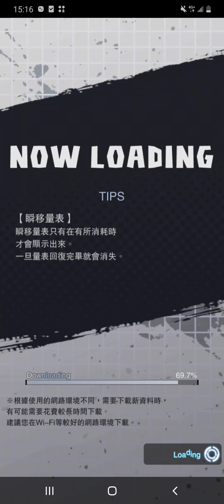七龍珠激戰傳說DRAGON BALL LEGENDSドラゴンボールレジェンズ(M)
1.
My mailbox, any games, I don't have a chat account.

2.
我信箱-任何遊戲,我沒聊天帳戶.防偽,對我8591和郵帳即可.

3.
私のメールボックス,

4.

5.

雷真=killer=賞金獵人=洪進忠
本名=Chinese real name=洪進忠
one people ,not team

killer=(中国語):雷真=(中国の実名):洪進忠
本名(中国語):洪進忠

ほんみょう(中国語):洪進忠
ほんみょう=中国の実名
本名=ほんみょう
ちゅうごくご=中国語
コミュニティページとファンページ(中国語)：賞金獵人
一人、非グループ
Fan page and community:賞金獵人

Support me:Use Taiwan 8591 Website
Register Taiwan 8591 platform account by youself,
directly buy.
(This is Payment platform)

or register Taiwan Government bank,Chunghwa Post account.

(bank account number):
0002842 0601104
use money transfer.
Please,don't believe my country or your country any people,thank you^^

me

route

Or find me directly.
No need to call me.
Please:Do not send letters.
directly,go to my home.
Prevent:hacker steal my account ,Reply message.
井All connected channels.
Not my friend,virus link,is share program,hacker set.
you can stop Google all program,you will find.I say is true^^

直接購入。
（これは支払いプラットフォームです）

(銀行口座番号)：
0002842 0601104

住所(中国語):
私

ルート

何でもする、直接会って、私の家に来て
防ぐ：
ハッカーがアカウントを盗む
返信メッセージ

サポーター
私の家に直接行って私を見つけることもできます
通知や配送は不要です
手紙を送る必要はありません
チャットルームアカウントを持っていません。
井リンクチャンネル、
友達じゃない
詐欺グループに注意してください
100%モバイルウイルス、リンク共有プログラム

そうでなければ

返信できません

システムがブロックされました

リンクを送信しない

ウイルスが怖い

지원 :
대만 8591 웹 사이트 사용

(이것은 결제 플랫폼입니다)

(은행 계좌 번호) :
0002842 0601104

제발
감사합니다 ^^

나

노선

예방 :
참고 :
모든 국가

支持：
使用台灣8591網站
個人帳號：301251
直接註冊台灣8591平台帳戶
support，打賞,直接購買。
（這是一個付款平台）

或註冊中華郵政帳戶
這是台灣政府銀行.
我的中華郵政帳戶
（銀行帳號）：
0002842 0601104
匯款(或ATM）
我的戶名(真實姓名):洪進忠
自己親自確認,無需相信任何人.
謝謝^^
住址:
路線
井,連結頻道,不是我朋友,是連結分享程式,非手機
內建系統.停用谷歌所有應用,返回原廠,清垃圾,上
傳+閃退問題可排除.
其他自解,無解,.是病毒,外島沒原廠,本島找手機商
排除,製偽帳黑我的話,比如用我信箱或電話註角.
玩遊戲,和我8591帳和郵帳不同,直接提告,秒殺,謝謝
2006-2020.駭客詐騙集團,,謝謝.任何遊戲.我沒聊天帳.
駭客把我頻道貼井的話,免理
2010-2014 !  ,只是舉例,駭客用尋找手機或電腦冒充害人
或攻擊.

समर्थन:
(यह एक भुगतान मंच है)

(बैंक खाता संख्या):
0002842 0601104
मेरा खाता नाम (चीनी असली नाम):
洪進忠

धन्यवाद ^ ^

सावधानियां:
सभी देश

私のファンページ(My fan page):
賞金獵人

私のコミュニティ(My community):
賞金獵人

Community net ,If can not enter, copy 賞金獵人, 4 words ,search.
Every day I share ,
share set point
is All countries abroad.
All community friends deleted

社區或粉專，如果不能進入，請複制賞金獵人，搜索。
每天分享,防假冒或詐騙集團,用雷真或賞金獵人刷分享.
點是國外的所有國家
所有社區朋友已刪